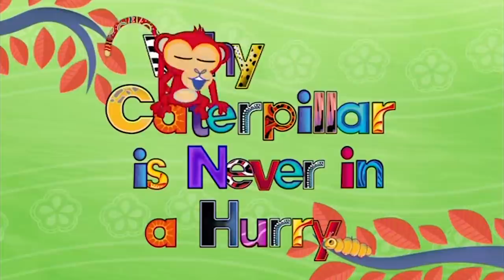Tinga Tinga Tales Official | Why Caterpillar Is Never In A Hurry | Tinga Tinga Tales Full Episodes